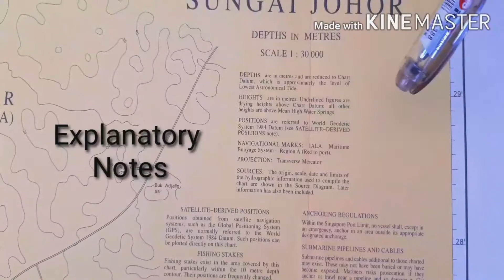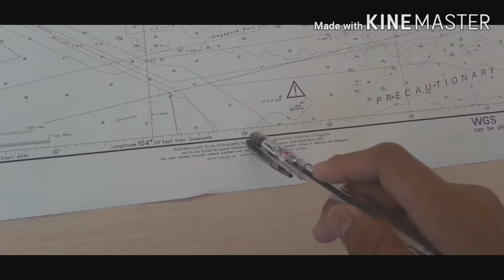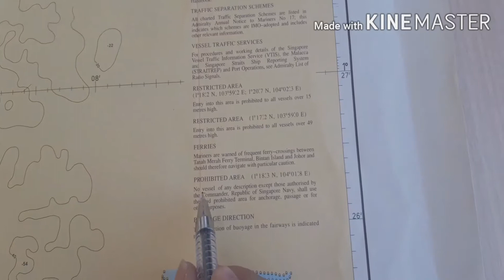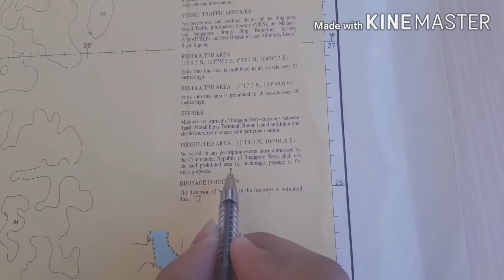CHART SYMBOLS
FREE toturial on opencpn